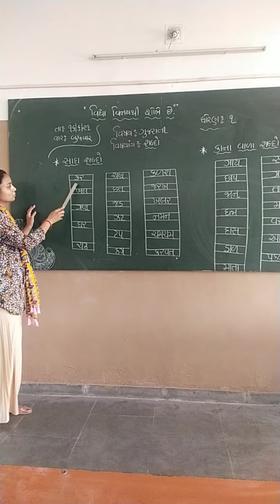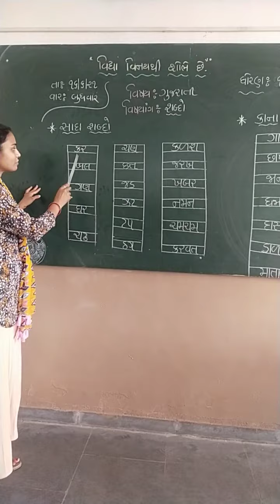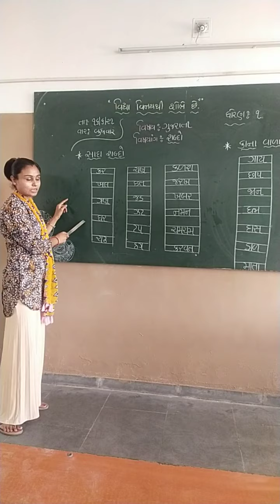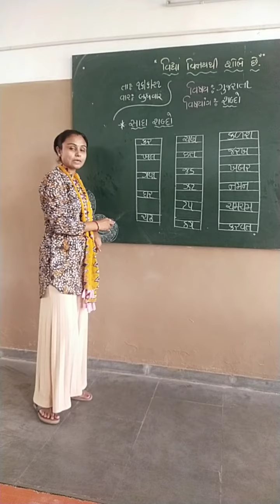ઘોરણ-૧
સાદા શબ્દો,કાનાવાળા શબ્દો